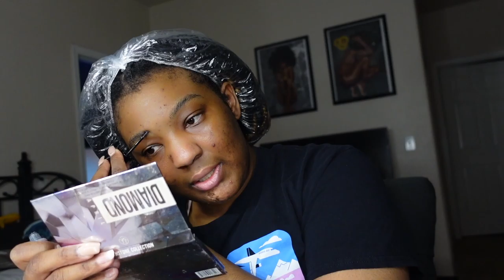VLOGTOBER 17 | GRWM +YouTube Talk.... | LanaMor